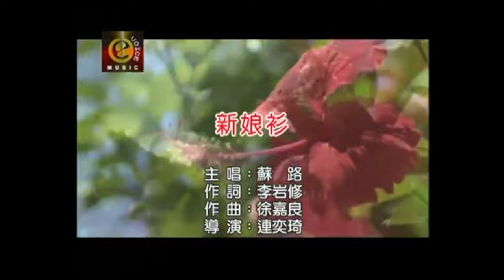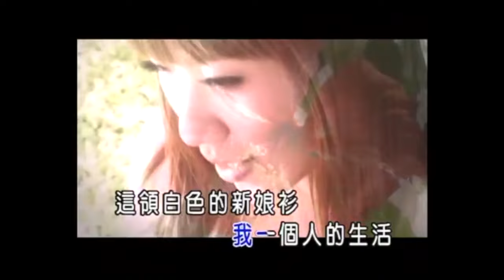台語經典 辦桌二人組/蘇路 組合輯191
辦桌二人組 你甘有聽見
專輯名稱 永遠的情歌 詞作者 李岩修 曲作者 徐嘉良
秋天的雨給你的加倍唏迷
走到路尾這雙手也放不開
我無放忘記妳溫柔的提醒
哪是思念隨時可以來找你

海面的船停在那不捨離開
這個畫面美麗又帶著愛你
愛是一首詩我聽無的言語
想要幸福才來跌落情海去

我最後那句話你甘有聽見
我無放棄說要愛你
找到你的幸福就會倒等去

專輯—月娘啊

昨瞑是最後一夜 我一個人的生活
這領白色的新娘衫 乎阮的心找著岸
我知影你惦門外 甲幸福做陣等我
禮堂內快樂的歌聲 你是阮今生的伴

美麗的一領白色新娘衫 阮就要嫁乎你啦
你是阮感情唯一的靠山 好歹阮攏對你行
美麗的一領白色新娘衫 開始咱新的生活
無論是天崩地裂的變化 阮永遠是你的伴

禮堂外陣陣歌聲 是祝福著你甲我
牽著你的手做陣行 我愛你你愛我